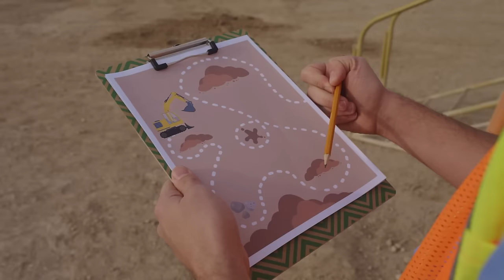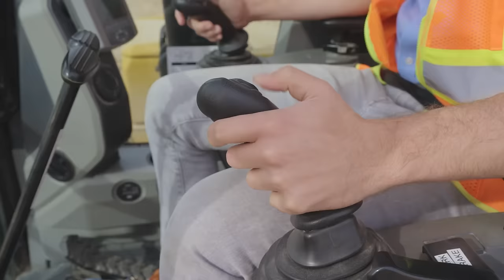I'm an EXCAVATOR song! | Music Video | Blippi Vehicle Songs | Fun Educational Videos for Kids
Excavators are the coolest! Watch Blippi dig with one in this brand new Excavator song 🎶. Can you do the Excavator dance like Blippi?

Welcome to Blippi's Vehicles Channel!

We serve you the most COLORFUL and AWESOME Vehicles of Blippi! Excavators, Buses, Firetrucks, Race Cars, Planes, You name it! Blippi will have it!